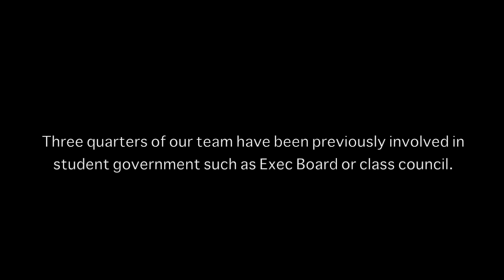The Mission Educational Video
In this vintage educational video, we discuss the goals of The Mission.